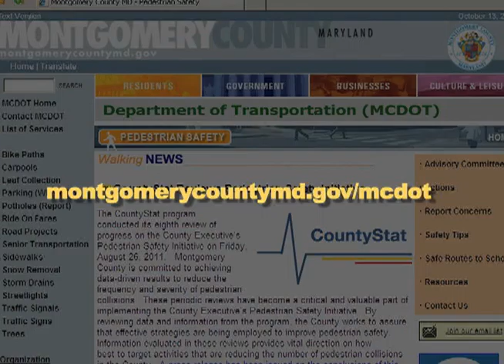Transportation Update 286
Montevideo Road Bridge Repair